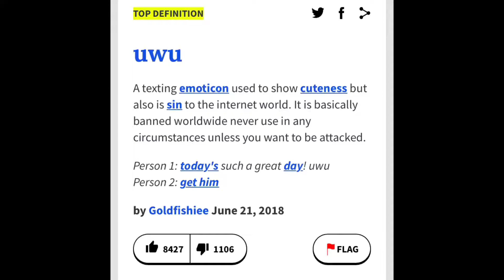Proof uw* bad